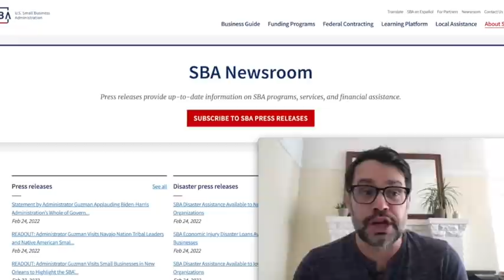Overcoming 6 EIDL Denials To Getting Approved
Three incredible stories most especially the last one. Today only, get 1 month added for free of funding or EIDL support

Work with Skip:
💵 Looking for extra income as a Skip concierge? Apply

🙏 Love Skip?